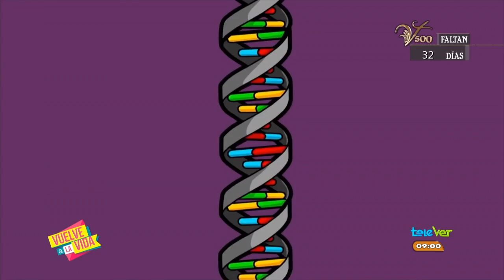Hoy es el día mundial del Sindrome de Down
Hoy es el día mundial del Sindrome de Down, conozcamos más a fondo que es esta discapacidad y los especialistas nos lo aclaran